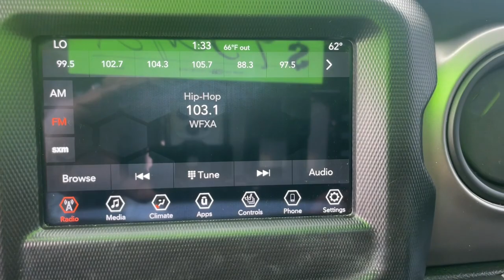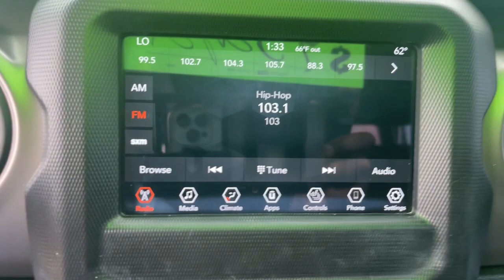2020 Jeep Wrangler North Augusta Aiken Augusta Grovetown Evans T293384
Sting-Gray Clearcoat Used 2020 Jeep Wrangler Unlimited Willys available in 5585 Jefferson Davis HWY, North Augusta, South Carolina at Terry Lambert Hyundai. Servicing the North Augusta, Aiken, Augusta, Grovetown, Evans SC area.

Wrangler Unlimited Willys
2020 Jeep Wrangler Unlimited Willys - Stock#: T293384

Due to our amazing pricing please call before coming down to ensure the vehicle is still available!brbrApple / Android Navigation 1-Year SiriusXM Radio Service 4-Wheel Drive Swing Gate Decal 7.0 Touchscreen Display Air Conditioning w/Auto Temperature Control Air Filtering Anti-Lock 4-Wheel Disc HD Brakes Anti-Spin Differential Rear Axle Apple CarPlay Automatic Headlamps Black Grille Black Trail Rated Badge Bridgestone Brand Tires Cluster 7.0 TFT Color Display Cold Weather Group Convenience Group Deep Tint Sunscreen Windows Front 1-Touch Down Power Windows Front LED Fog Lamps Google Android Auto GPS Antenna Input Heated Front Seats Heated Steering Wheel Integrated Center Stack Radio Leather Wrapped Steering Wheel LED Headlamp & Fog Lamp Group LED Reflector Headlamps Matte Black Jeep Badge MOPAR All-Weather Floor Mats Power Heated Mirrors Quick Order Package 24W Willys Radio: Uconnect 4 w/7 Display Remote Keyless Entry Security Alarm SiriusXM Satellite Radio Speed Sensitive Power Locks Sun Visors w/Illuminated Vanity Mirrors Technology Group Universal Garage Door Opener USB Host Flip Wheels: 17 x 7.5 Moab Black Aluminum Willys Willys Hood Decal Wrangler Decal. Certified.brbrCertification Program Details: Type your description herebrbrWhen you buy a Terry Lambert Hyundai vehicle youre getting more than your next car. Our dealership is here to serve all your automotive needs.Whether youre browsing our huge inventories of new and pre-owned vehicles securing financing on-site having your vehicle serviced or purchasing genuine Hyundai parts our amazing staff is here to provide you with exceptional customer service at every stage of the car ownership process. Every day we give 100% to make sure you are 100% satisfied with your visit.